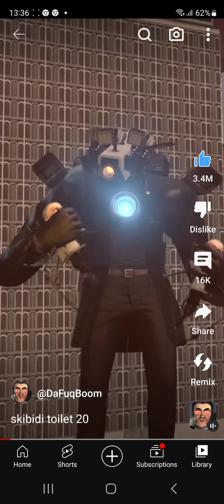Skibidi toilet film CREDITS TO @DaFuqBoom Read desc at end of vid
:NOT THESE MODELS ARE NOT MINE :SIDE NOTE @DaFuqBoom MADE THESE VIDEOS I DID NOT!